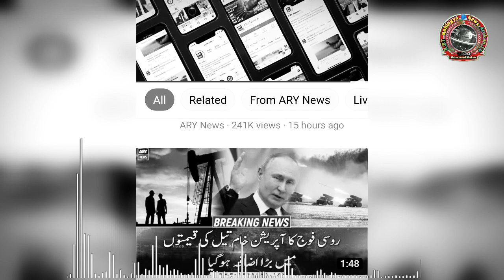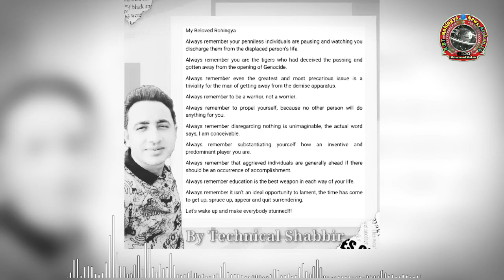Think before you talk | What should we do in this situation. Mr Salimul Kalam Mohd Shakir Arakani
Rohingya-Muslims-Myanmar-Burma-Arakan-State
Rohingya-History-Arakan-State
Rohingya-Refugees-Camp-Bangladesh